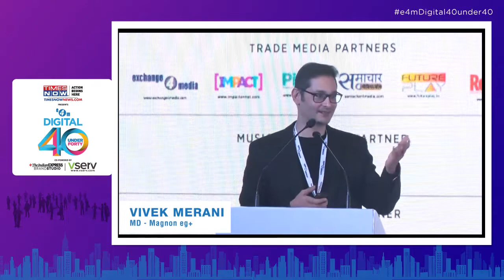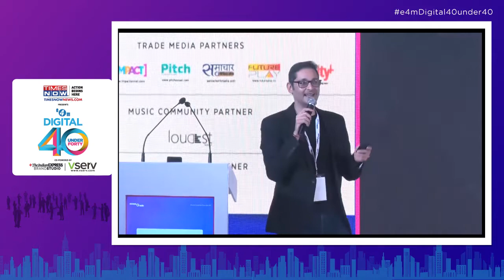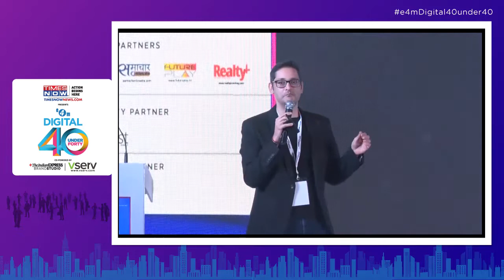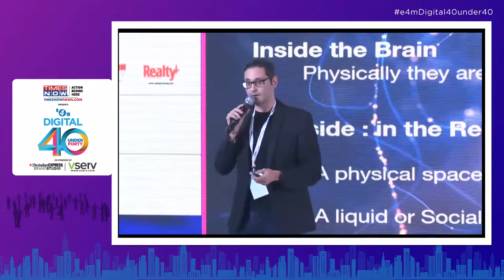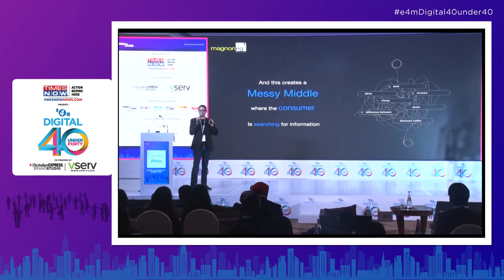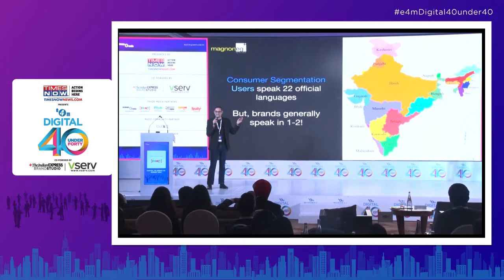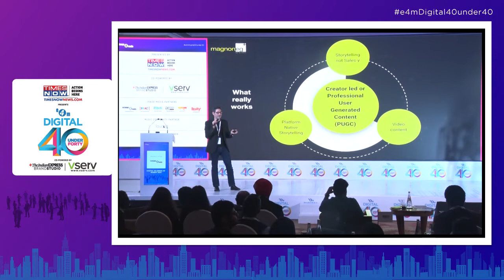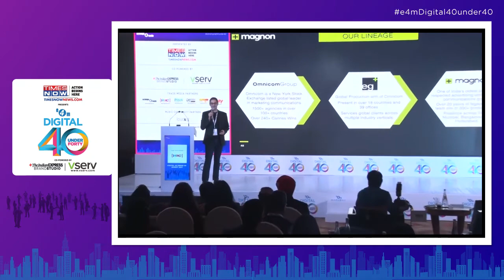Finding Inspiration: How Can Digital Marketers Stay Innovative In a World Full of Clichés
Vivek Merani, MD - Magnon eg+